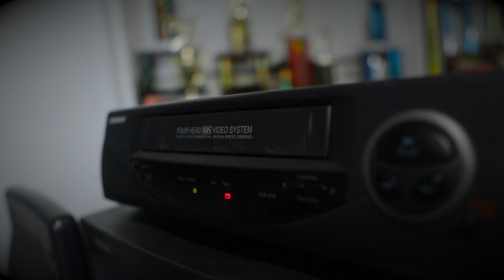Frightful Places - "Eklund Garden" (Official Video Edited by Russ Lyman)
"Eklund Garden" by  @frightfulplaces    from the debut Self-Titled EP
Directed and Edited by Russ Lyman

Produced by Chris Teti
Engineered and Mixed by Chris Teti at Silver Bullet Studios
Mastered by Bob Henderson at Azimuth
Drums Performed by Antonio Mastroianni
Listen to the full EP: spoti.fi/3GAFRw0

👕 MERCH AVAILABLE!
Join Our Other YouTube Channels!
►🟦  Playstation Network: RussLyman
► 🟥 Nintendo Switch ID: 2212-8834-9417